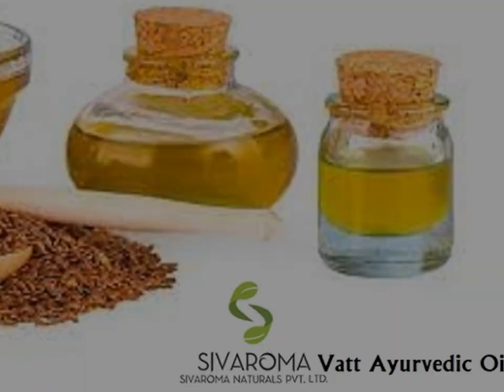Sivaroma Vatt Ayurvedic Oil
Sivaroma Naturals Private Limited Brand Vatt Ayurvedic Oil